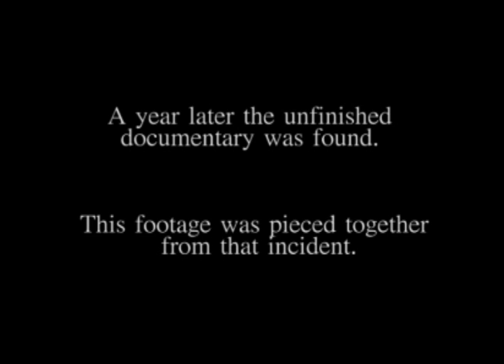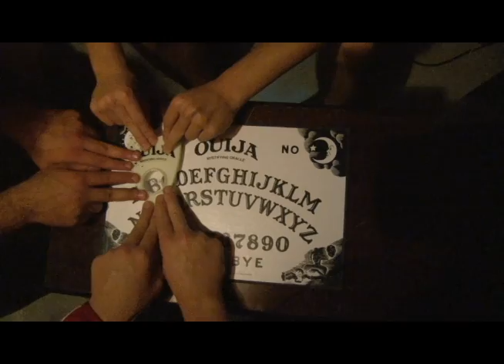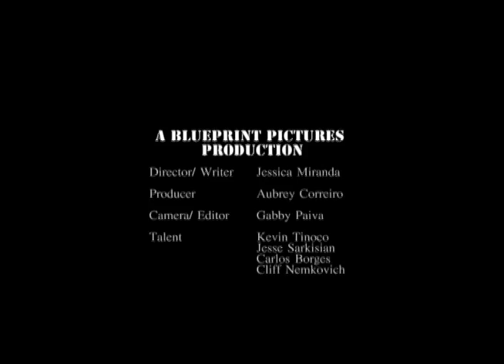Blueprint Pictures Horror Movie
TV3 students (seniors) at FRED-TV produced this original movie about the mysterious happenings surrounding a group of teens when they find a ouija board.